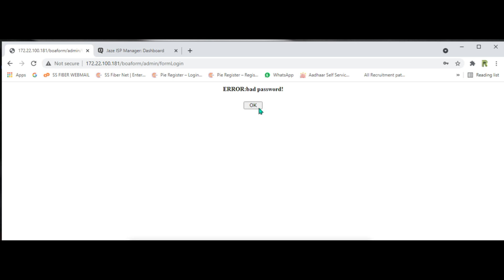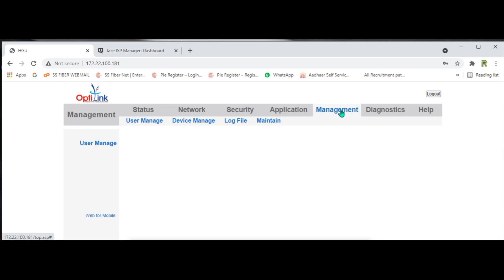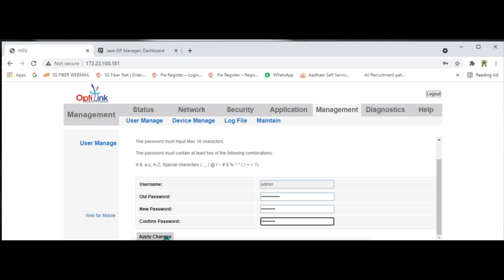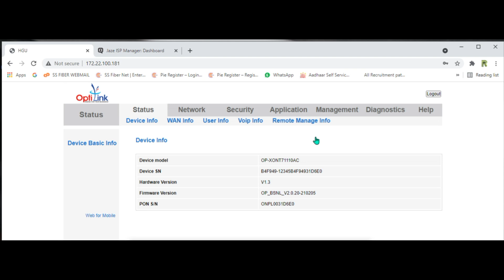CHANGE LOGIN PASSWORD OF OPTILINK X-ONT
This video will help you how to change the Login Password for Optilink X-ONT device.

I am playing games with MI 11X 5G this mobile is really very best for gaming experience.